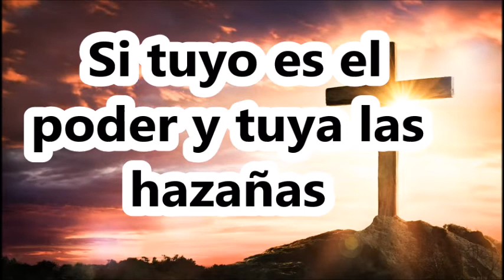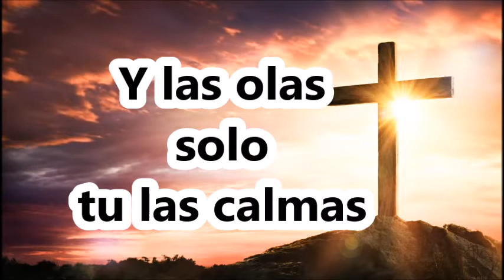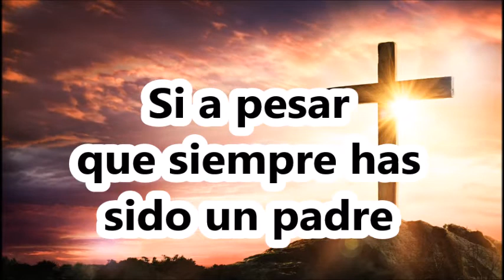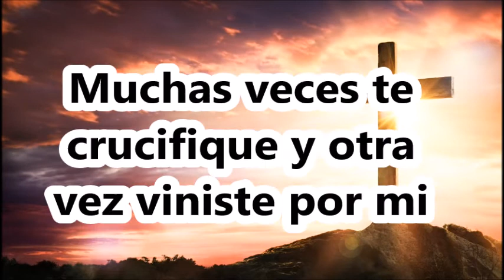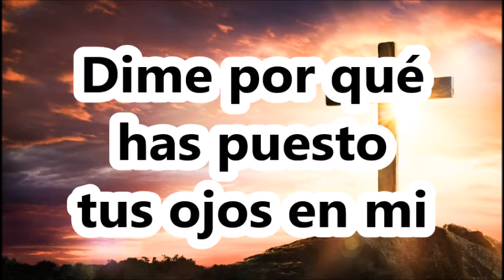Mi nada será para ti "JOSE LUIS MELGAR"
Si tuyo es el poder y tuya las hazañas
Si hasta el orgullo del mar dominas
Y las olas solo tu las calmas
 Si los vientos y la tierra alaban tu proezas
Tus maravillas y tu divinidad
Tu justicia y tu fidelidad
 Si el norte y el sur tu lo creaste
Y a poderosos tu los derrotaste
Dime por que has puesto tus ojos en mi
 Muchas veces yo te he negado
Cuantas veces yo te perseguí
Varias veces te he traicionado
Y en el rostro yo te escupí
Muchas veces te crucifique y otra vez viniste por mi
Dime porque has puesto tus ojos en mi
Si a pesar que siempre has sido un padre
 Nunca he sido un hijo para ti
Dime que tu quieres de mi
Sin mi nada te sirve señor pues mi nada será para ti